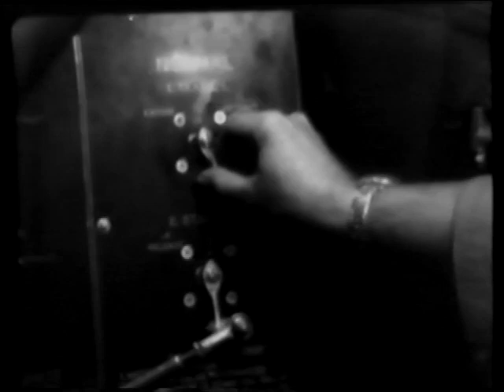The Parasite Plane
The US Air Force experimented with the concept of putting a small fighter plane in the belly of a bomber.  The small plane dubbed "The Parasite Plane" could be released to defend the bomber against enemy planes.